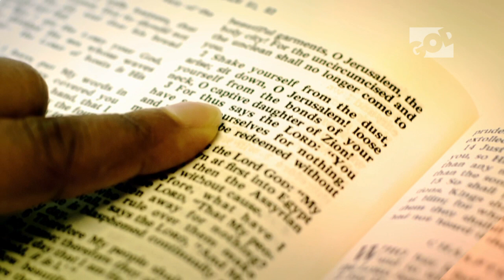Arise (13) - Start Writing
Arise with Chanthal Whites every Thursday afternoon at 14h35 for a 5 min motivation.